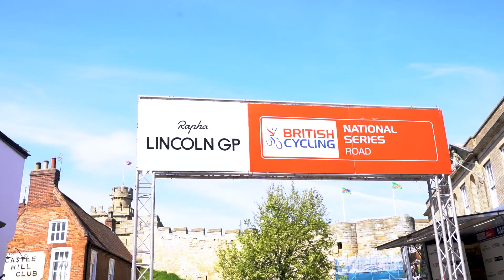Lincoln Grand Prix 2022 | Visit Lincoln Aftermovie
This May, the world-famous Rapha Grand Prix returned to Lincoln, attracting hundreds of cycling enthusiasts to the city for a sunny day packed with two-wheeled excitement.

The steep hills of the cobbled Cathedral Quarter offered an exciting and challenging route for riders once more, as we welcomed the Lincoln Grand Prix back to the city.

This year, both the men's and women's races took place on Sunday 8th May.

The Women's Rapha Lincoln Grand Prix, presented by Pro-Noctis, started at 9.00am from the Castle Square and covered 8 laps of the Grand Prix circuit to finish in Castle Square at approximately 12.00pm.

The Men's Rapha Lincoln Grand Prix, presented by Pro-Noctis, started at 1.00pm from Castle Square and covereded 13 laps of the Grand Prix circuit. The race finished in Castle Square at approximately 4.40pm.